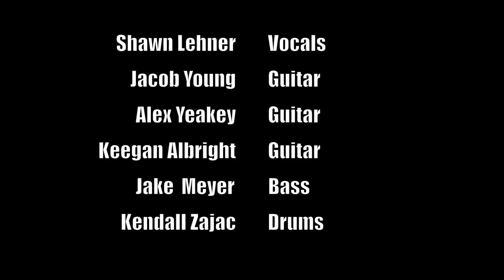Endemic Vlog #2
Part 2 in our vlog series for the winter! This one features an impromptu interview with Keegan and Jake. There is also a play through snippet of one of our new tracks as well! Watch and enjoy!